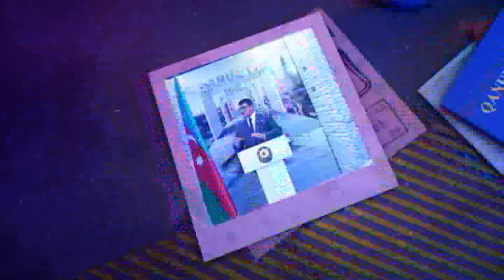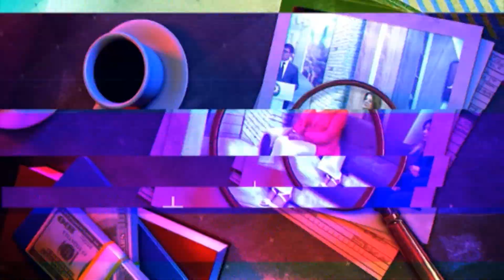Qanun və icra DTV 16 12 2023 Əkbər Yusifoğlunun Təqdimatında